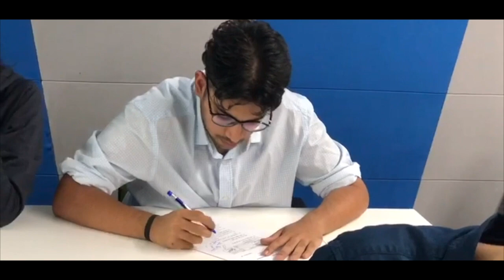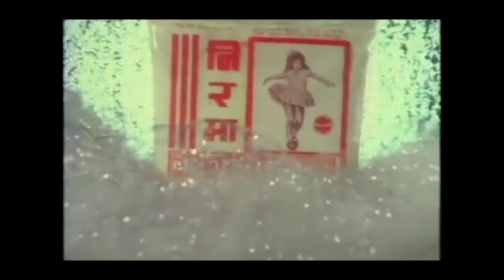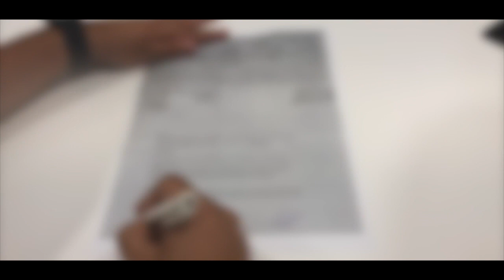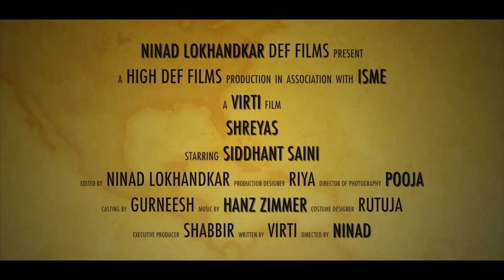KARSANBHAI PATEL ~ THE GENIUS BEHIND WASHING POWDER NIRMA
A short film by students of The Indian School Of Management and Entrepreneurship [ISME]

Karsanbhai Patel was the man behind the famous Nirma brand we all know today. This is his life story.